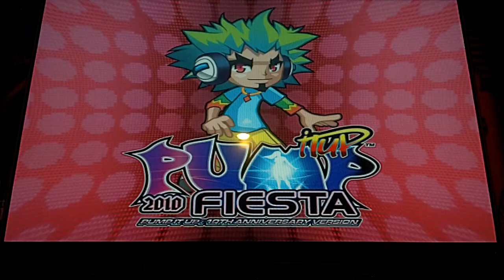Pump It Up Fiesta - Free Style - Double 15 - A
BanYa - Free Style - Double 15 - A

Such an odd chart. And each time I play it, I always miss the same one step.